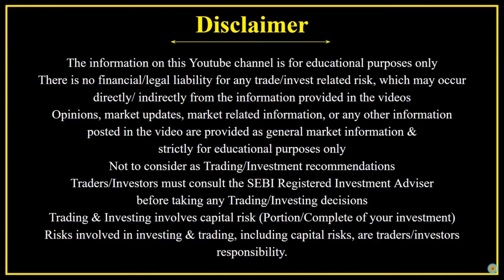இலவச பங்குசந்தை Online பயிற்சி வகுப்புகள் !! Sep-2023 | FREE Technical Analysis Training !!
1. Foundation Programme  :

Classes in Weekend (One Day)

Course Topics:
Learn all hidden secrets, myths and trivia of the stock market.
Learn to identify good stocks/share to invest and trade
Learn to manage your stock investment portfolio.
Learn to manage the risk of stock market investments & trading.
Learn to use technical analysis effectively.
Learn how to make a career in the stock market.
Learn about secrets behind price movement

2. Intermediate  :
Classes in Weekend

Course Topics :
Learn to analyse Chart pattern.
Learn to identify right entry/exit to invest and trade
Learn to manage your trade.
Learn to manage and mitigate risk trade.
Learn how to make use of CPR & Pivot numbers.
Learn about trading Psychology.

3. Advanced :
Classes in Weekend

Course Topics :
Put theory into Action, know when to make a trade and when to avoid.
Understand the philosophy behind every trade.
Track, analyze and identify trading opportunities.
Trade two strategies that we currently run at the office.
Gain the knowledge and skills you need to trade independently.

free stock market technical analysis training in tamil
free share market technical analysis training in tamil
share market course in tamil
free stock market training tamil
free technical analysis course in tamil
free technical analysis in tamil
free trading analysis in tamil
free trading course in tamil
sharemarket course tamil
free market course tamil
technical analysis course tamil
technical analysis class tamil
free technical analysis tamil